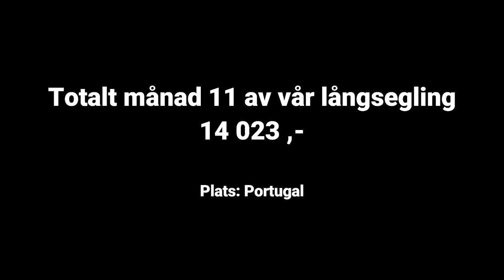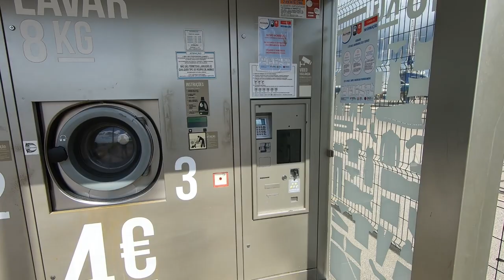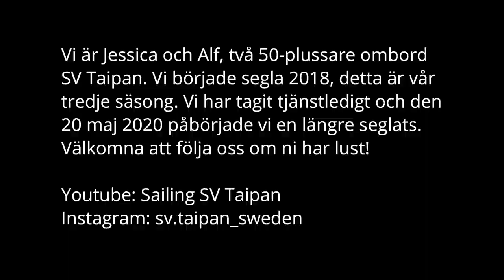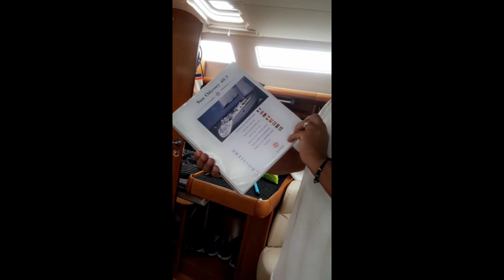SV Taipan - Avsnitt 35 - Vardagsliv på svaj på Algarvekusten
Vardagsliv på svaj vid Alvor och Ferragudo på Algarvekusten -
I detta avsnitt  visar vi lite från vår vardag på svaj en vårmånad på Algarvekusten.
Välkommen med på vårt seglingsäventyr! Vi är Alf och Jessica, två 50-plussare som har börjat segla på "äldre dar".  Vi  har tagit tjänstledigt och den 20 maj 2020 kastade vi loss ombord vår båt SV Taipan.  Följ oss om ni har lust!

English: (Subtitles will be added shortly)
Everyday life at anchor in Alvor and Ferragudo, The Algarve Coast
In this episode, we share some ordinary days at anchor in Ria de Alvor and Ferragudo.
Welcome to our sailing adventure! We are Alf and Jessica, learning to sail at age 50+.  We have taken a leave of absence from our jobs and set sail on May 20, 2020 aboard our boat SV Taipan. Follow us if you fancy!

Island Prayer

Bella Ciao

Piano Ragtime

YouTube Audiolibrary